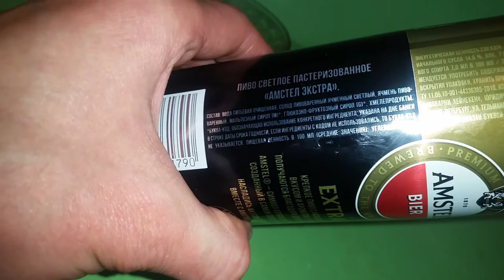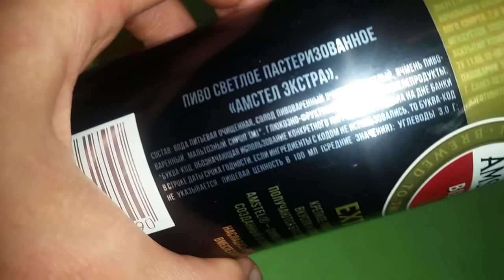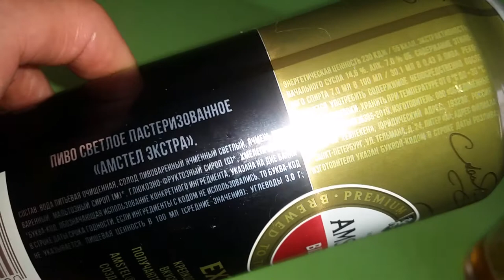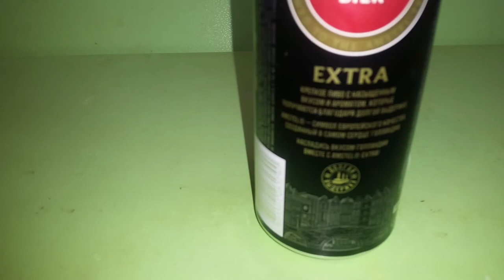Пиво "Amstel Extra" (7%). Обзор+Болтовня.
Изготовитель: "Объеденённые пивоварни Хейникен".

P.S. Внимание, видео содержит нецензурную брань.